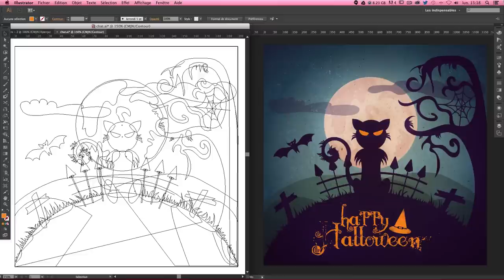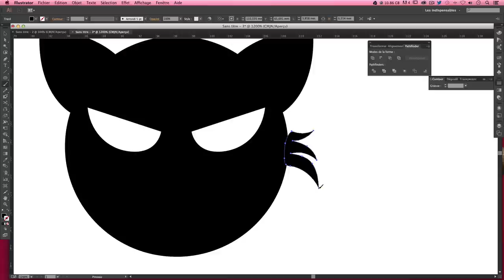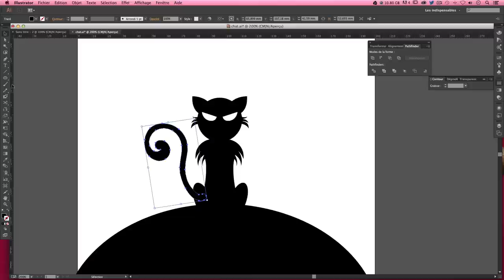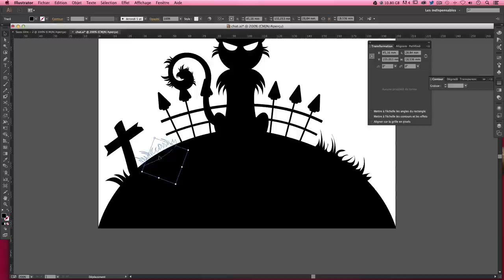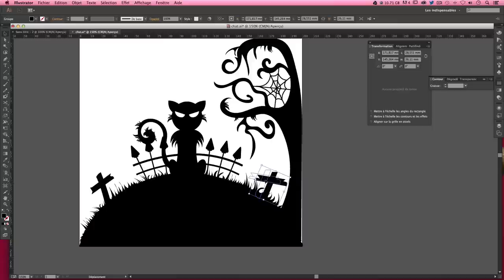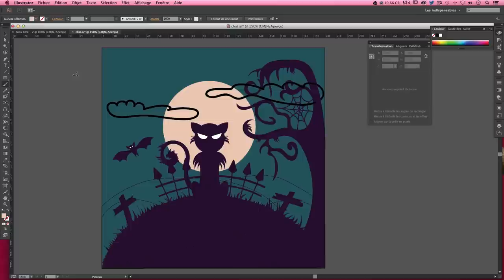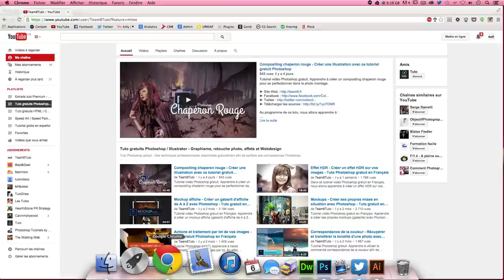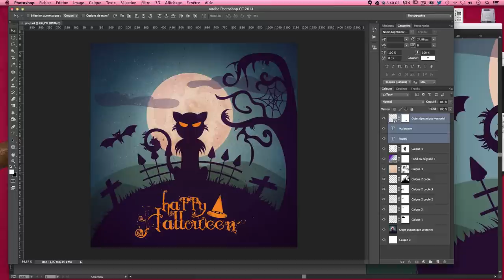[TUTO] CRÉER UN DESSIN VECTORIEL POUR HALLOWEEN AVEC ILLUSTRATOR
Tutoriel Illustrator et Photoshop en français pour apprendre à dessiner une illustration vectoriel sur le thème d'Halloween.

Ce petit atelier graphique sera utile pour les personnes qui souhaitent se perfectionner sur Illustrator et ses tracés. Avec un peu d'imagination, il vous sera facile de créer des illustrations qui utilisent les courbes de béziers. Les astuces que vous apprendrez dans ce tuto vous permettront également de créer vos propres logos d'entreprises.

Au programme de ce tuto, nous allons apprendre à :

► Créer une illustration vectorielle pour Halloween
► Utiliser les formes géométriques d'Illustrator
► Utiliser l'outil pinceau et ses options
► Utiliser la plume d'Illustrator pour créer des courbes de béziers
► Utiliser les contours
► Créer des dégradés
► Dupliquer une forme avec effet miroir
► Créer des rotations
► Utiliser les repères d'Illustrator
► Appliquer de la transparence sur des formes vectorielles
► Importer une illustration vectorielle dans Photoshop
► Incruster une texture au dessin
► Installer et utiliser des brushes
► Utiliser les masques de fusion

Ce tuto peut être suivi à partir de la version CS6 d'Illustrator et de Photoshop. Si vous avez aimé ce tuto, nous serions ravis de vous lire dans l'onglet commentaires. Bon tuto :)